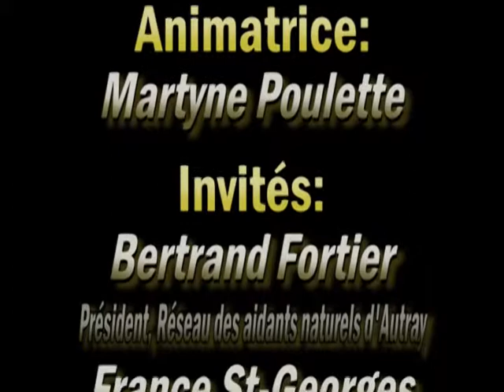A votre service 5e emission, Aidants Naturels (4)